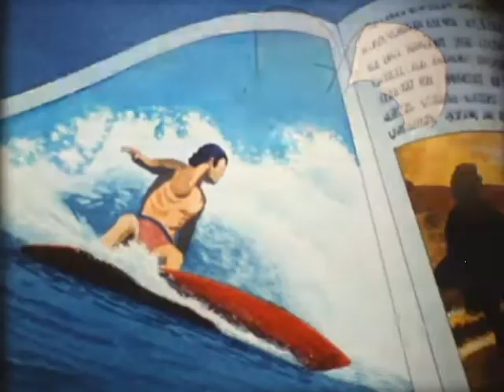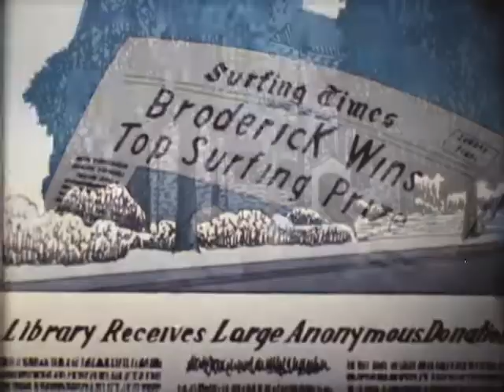Broderick (16mm) surfing mouse 1980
BFA Educational Media, 1980. Produced and animated by Arthur D. Nelles.

Disarming animated film about a mouse who becomes a surfing champion! Based on a book by Edward Ormondroyd.